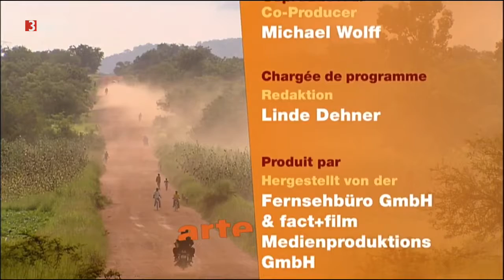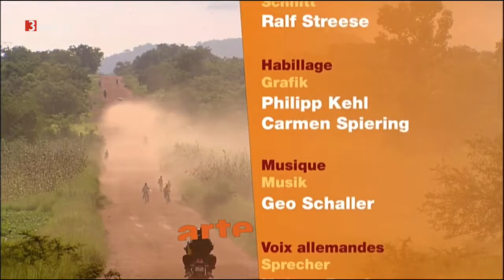[2017] Bei Anruf Entdeckung (2/4) Jäger der fliegenden Flüsse [Dokumentarfilm HD]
" Die Schweizerin Bettina Stahl und der in Mali geborene und in Burkina Faso lebende Ismael Dicko haben gemeinsam eine Reiseagentur gegründet und erkunden dafür Westafrika.Der Vierteiler.

Yunnan zählt zu den artenreichsten Regionen der Welt. Die Provinz im Süden Chinas an der Grenze zu Myanmar und Laos ist geprägt vom Regenwald und gilt . " Die Schweizerin Bettina Stahl.

" Der gebürtige Schweizer Forschungspilot Gerard Moss untersucht seit fünf Jahren im Auftrag der Wissenschaft die Wolken über den riesigen Wald- und Wasserflächen Amazoniens.Für die